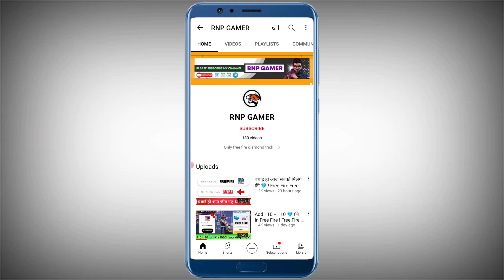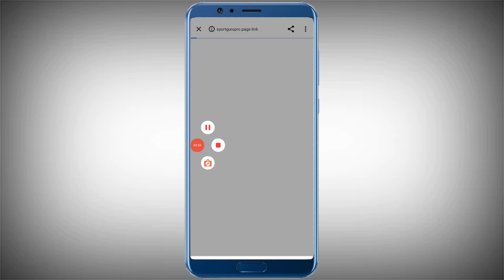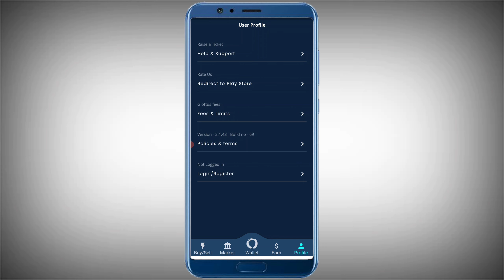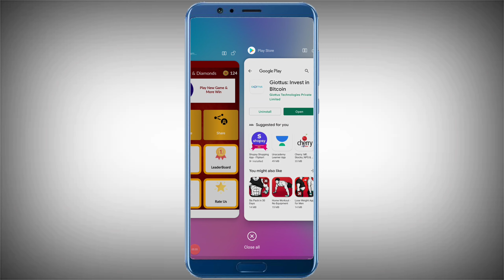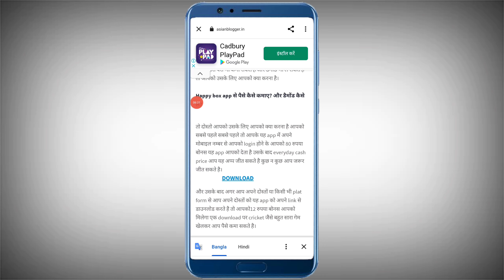Daily 5000 💎 Diamond Trick ! Instent Free Diamond In FreeFire 2022. How To Get Free Alok Dance Emote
Reffer Code -:

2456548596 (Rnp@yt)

Free fire ma free ma diamond ka top-up kaisa kara
Free Fire ma free ma topup kaisa kara
Free fire free top-up new trick
Free diamond 💎
free me free free diamonds kaise le
Free diamond unlimited trick
Free top-up dana wala app
Free diamond earning app
Diamond free ma kaisa la
Free top-up new app